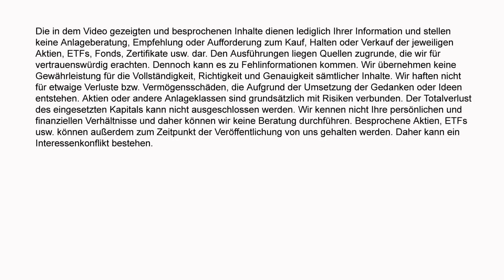Neue Trading-Aktie gekauft. Medios lockt mit 100% Kurspotenzial. Kaum Schulden und gutes Wachstum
Eine neue Trading-Aktie kommt in mein Depot. Diesmal ein Unternehmen aus Deutschland das in den Augen der Analysten ein Aufwärtspotenzial von gut 100% hat. Das Unternehmen wächst seit Jahren stark, schreibt Gewinne, es hat einen positiven Free-Cash-Flow und sehr gute Zukunftsaussichten. Wir haben jetzt ein Bewertungsniveau erreicht, dass ich für den ersten Einstieg und den Positionsaufbau ausnutzen möchte. Ich erhoffe mir hier, in einem überschaubaren Zeitraum, sehr gute Gewinne. In welche Firma ich jetzt investiert habe und warum, erfahrt Ihr im heutigen Video.